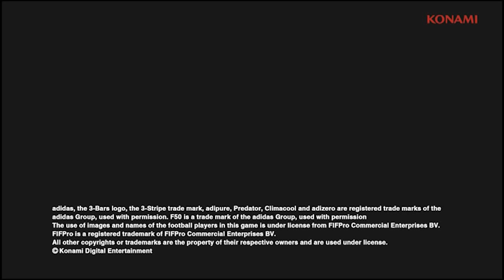OFFICIAL PES 2014 Introduction | Defence (4/6)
Pro Evolution Soccer 2014 showcases the new additions of the defensive controls. By using the right tactics and mastering the controls you'll gain a big advantage against your opponent.
PES 2014 focuses on attacking and introduces the new "Combination Plan" feature. Arrange your defensive line with your Goal Keeper, adjust your tactics and take control of your players to pull off the perfect pass.
This year Konami says it will be making PES using Kojima Productions' Fox engine, the same technology behind Metal Gear Solid V: The Phantom Pain.
The Fox Engine: is a cross-platform game engine built by Kojima Productions for use in future titles developed by the team. It is believed that this engine is designed for the next generation of video games. The engine was revealed by Konami on June 3, 2011. The engine's development began after the completion of Metal Gear Solid 4: Guns of the Patriots with the goal of making the "best engine in the world."
The engine will make it possible for Kojima Productions to develop multiplatform games with a significantly shortened development time and has been described as the first step for the developer to move away from development for a single platform. The engine is named after FOXHOUND, a fictional military unit from the Metal Gear series, wherein is also a reflection of Kojima Productions itself, which based its company logo on FOX's fox emblem.
Working for more than four years on the new installment of the PES series, the PES Production team has revealed the whole new system behind Pro Evolution Soccer 2014. Based on Kojima Productions' Fox Engine, the game will feature new amazing graphics to recreate the excitement and variety of a top-level football match.
PES 2014 is based on six key elements that will define the physics and the features of the game:

TrueBall Tech:
For the first time in a football simulation, PES 2014 will centre everything on the ball: how it moves, and how players use it. Physics of the ball, stature of the player, speed and height of the pass,... everything will be taken into account to recreate the most realistic football experience on a home system.
Motion Animation Stability System (M.A.S.S.):
The players will also be an important part of the game with M.A.S.S. that will increase the realism of physical contacts between players, tackles and decisions taken on the pitch by the AI to have more open games while playing PES.
Heart:
Football is all about emotions and the support of the fans will now have an influence on the performance of the team, cheering and acting as the "twelfth man". On the pitch, the performance of an individual player, good or bad, will also have an effect on the team, giving them a moral boost if he has a moment of individual brilliance; or forcing his teammates to support him if he is not doing well.
PES ID:
Introduced in PES 2013, the Player ID system recreated faithfully the movements and skills of about 50 star players. In PES 2014, that number will increase greatly and will also apply to complete squads to replicate a team's playing style.
Team Play:
With the new Combination Plan, our users will be able set up a variety of different tactics in key areas of the pitch using three or more players. These players will make very different runs to exploit holes in the defence or midfield, using the flanks, curved runs, or overlapping play to make themselves available.
The Core:
One of the biggest changes will be visual thanks to the new engine. Movements of the players, details of the kits, facial expression, stadiums,... everything will imitate reality. The flow of the match will also be improved with no more cut scenes after specific events. Finally, our fans will see changes concerning free kicks and penalties with more reaction from the defence and a more natural feeling.

Hope you enjoyed watching today's feature!
Please RATE! COMMENT!. FAVOURITE!
(Only takes 2 seconds but it makes my day!)

Pro Evolution Soccer 2014:
Developer(s): Konami Computer & Entertainment Tokyo
Publisher(s): Konami